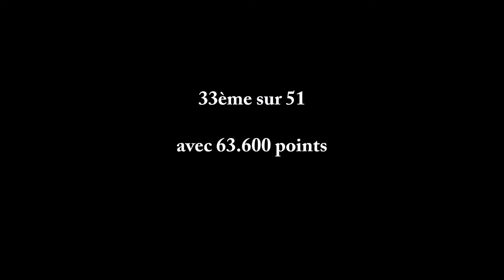Maréka Besson (2003) - Crit 11ans - Championnat de France